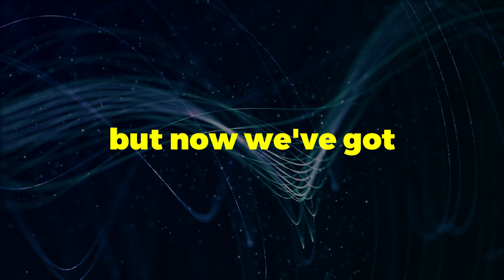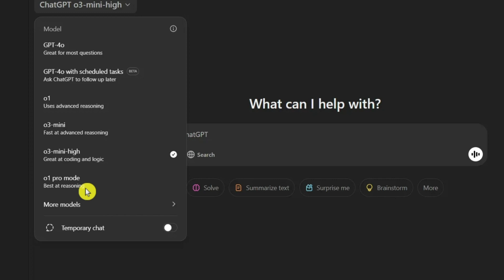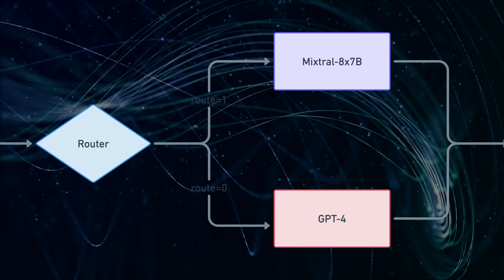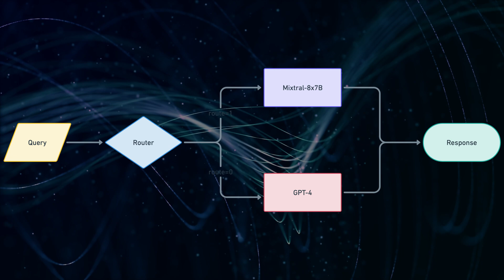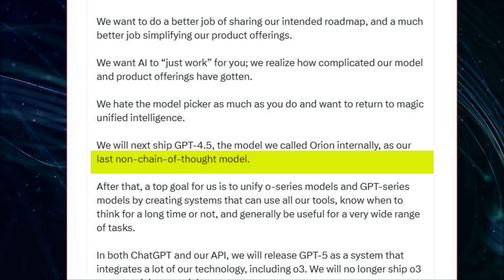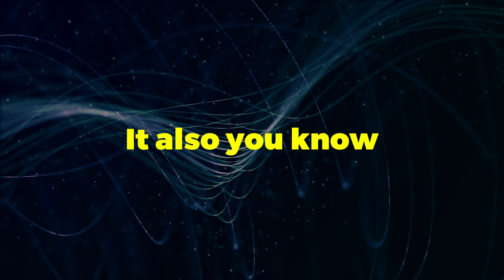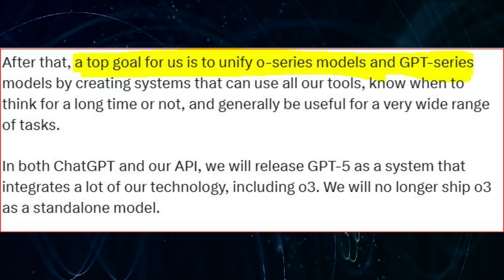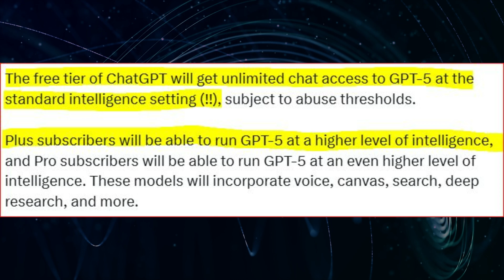Sam Altman Drops GPT-5 Bombshell (What You Need to Know!)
🔥 Sam Altman has finally revealed GPT-5! 🔥 OpenAI’s next-generation AI model is set to change everything we know about artificial intelligence. In this video, we break down GPT-5's features, improvements, and what it means for the future of AI.